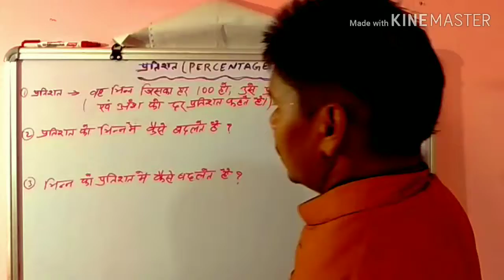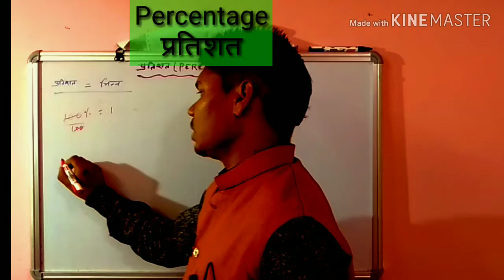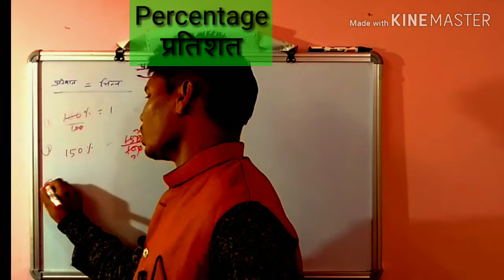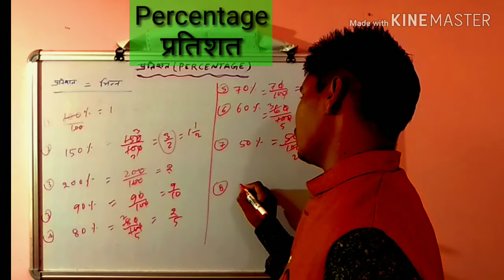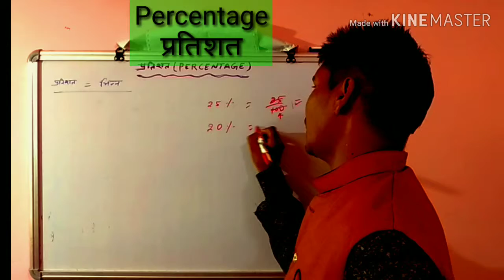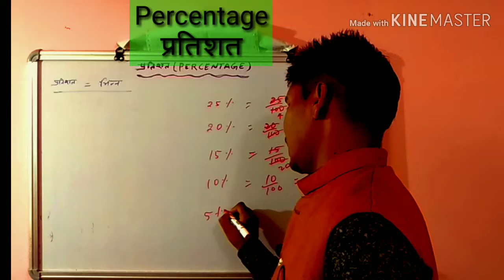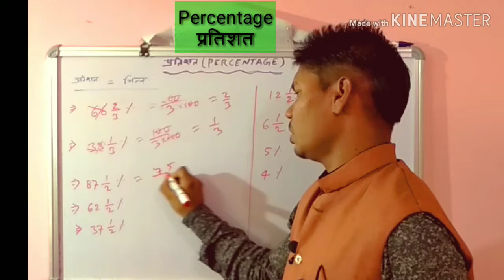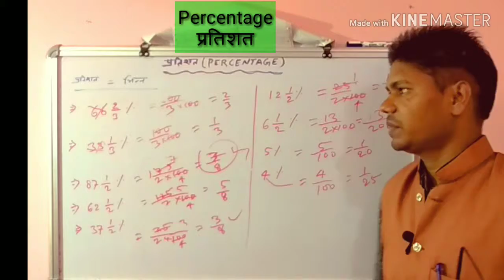RRB NTPC Exam ll Percentage ll प्रतिशत ll mts